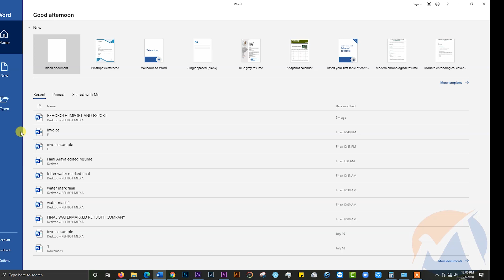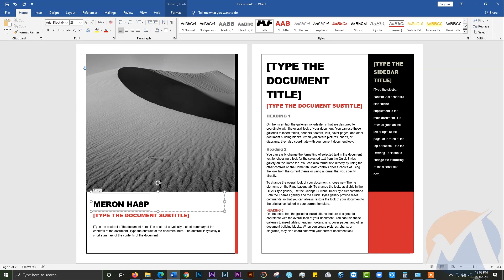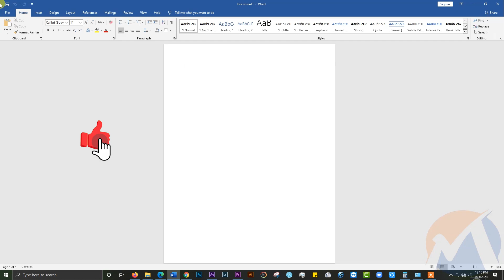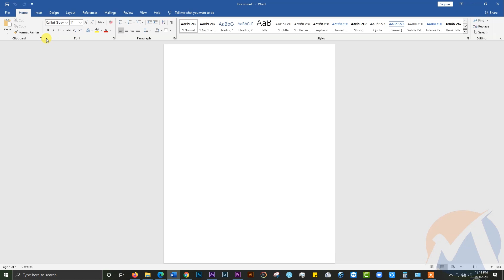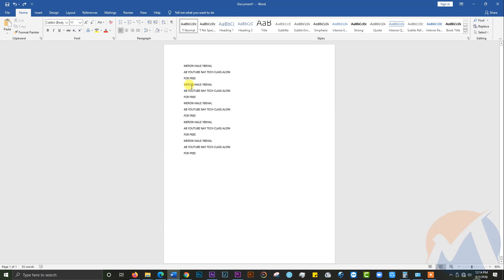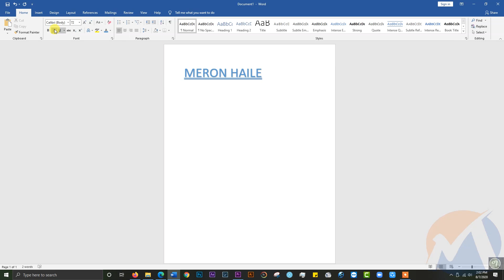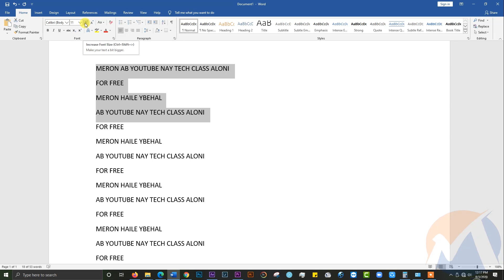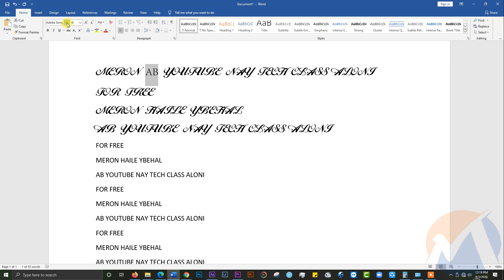ኣጠቃቅማ ዎርድ ኦፊት ንጀመርቲ ቀዳማይ ክፍል ( 1 ካብ 3 ) MICROSOFT OFFICE HOME 1 OF 3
ኩሉ ሰብ ጥራይ ነብሱ እዩ ተፈጡሩ ዘይምፍላጥና ከሕፍረና ዘይኮነስ ክንፈልጥ ክለዓዕለና'ዩ ዘለዎ!

ካብ መሰረት ጀሚርና ሓቢርና ከም ንመሃር ቃል ይኣቱ።

ኣብዚኣ channel ንሓፈሻዊ ኣጠቃቅማ Computer ( ኮምፕዩተር ) ፡ Mobile ( ሞባይል ) ፡ Editing ( ኣርትዖት ወይ ምቅንባር ) ፡ Health advice ( ምኽርታት ጥዕና ) ምኽርታት ሓዳርን ካልእ ናይ ህይወት ኣገደስቲ ዝኾኑ ዛዕባታት ፡-

ኣብ መራኸቢ ብዙሃን በዚ ዝስዕብ ኣድራሻታት ክትረኽቡኒ ትኽእሉ ኢኹም።